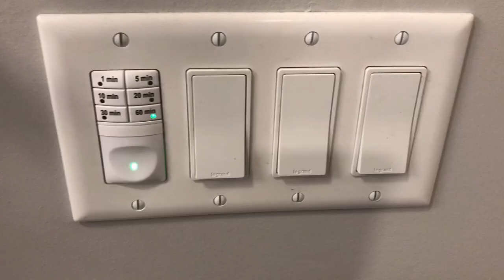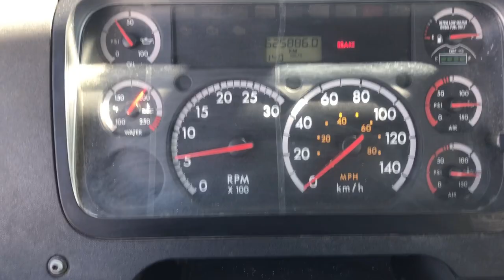SATU TRIP ITU HARGANYA 300 JUTA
Percayakah ? satu trip itu harganya 300 juta ? Benarkah ??
Satu trip itu 300 juta, belum lagi peralatannya seperti truk dan trailernya. Bahkan melebihi dari 300 juta. Dan itu tidak ada harganya kalo di bandingkan dengan nyawa saya dan keselamatan orang lain jikalau terjadi apa apa dijalan. Ber juta juta atau bermiliar meliar pun tak ada harganya di bandingkan nyawa kita dan kalian.
Tetaplah berhati hati dijalan dan tetap patuhi peraturan lalu lintas jangan ugal ugalan di jalan karna jalan fungsinya untuk transportasi bukan tempat sirkus !!

Terimakasih sudah selalu setia menonton video2 saya

kalo ada yang ditanyakan silahkan penuhi kolom komentar dengan pertanyaan.